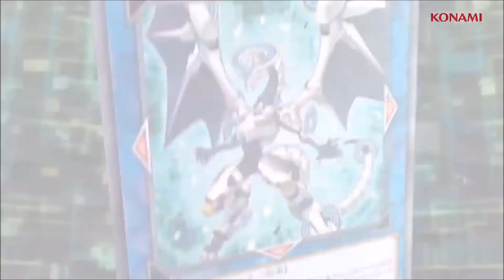Yusaku Fujiki VS Yugi Muto - YGOPRO Duels - Links VS Old School (Episode 1)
A new Duel simulator is created in Link VRAINS, and Playmaker is interested in fighting it, but when the Duelist comes in front of the AI he finds out something incredible: his opponent is the legendary Yugi Muto!